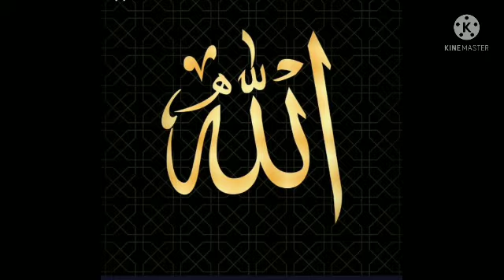दुनिया परस्त का अंजाम/रज़ा खान